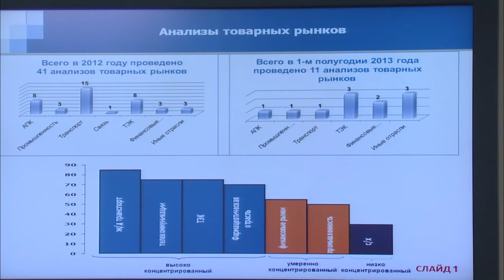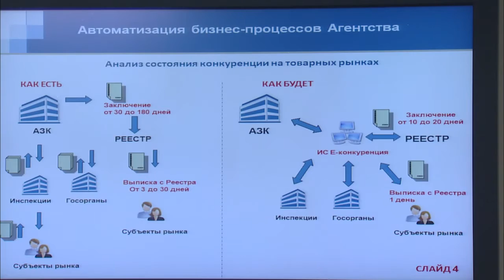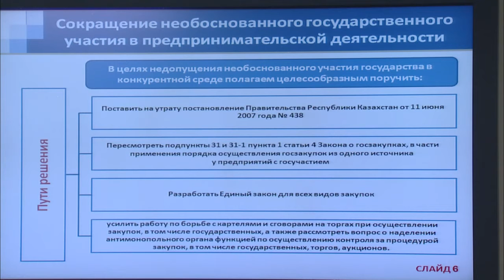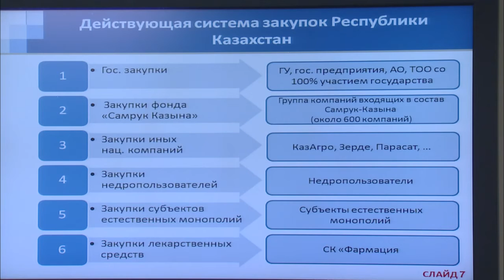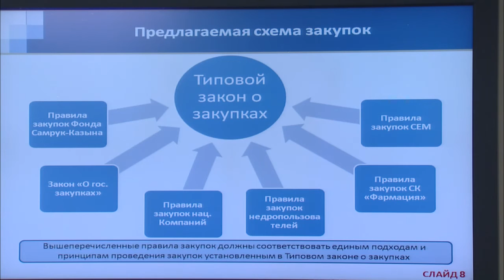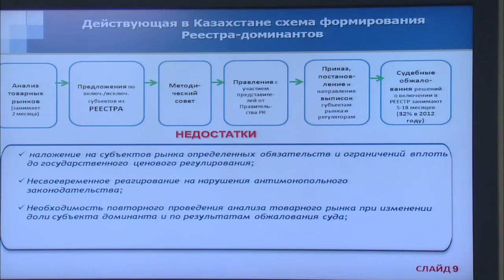Выступление Б.Куандыкова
На заседании Правительства РК председатель Агентства РК по защите конкуренции Б.Куандыков доложил по вопросу совершенствования системы защиты конкуренции на товарных рынках.